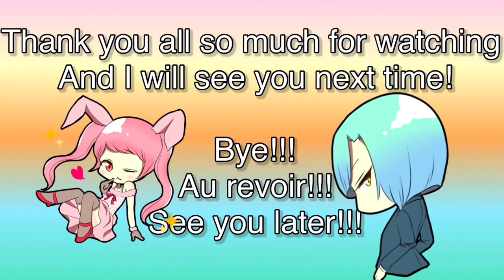CHRISTMAS Songs, Best Top 7 Christmas Songs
0:00 - 𝐼𝑛𝑡𝑟𝑜
0:13 - 𝑊𝑒 𝑊𝑖𝑠ℎ 𝑌𝑜𝑢 𝐴 𝑀𝑒𝑟𝑟𝑦 𝐶ℎ𝑟𝑖𝑠𝑡𝑚𝑎𝑠
2:36 - 𝐽𝑜𝑦 𝑇𝑜 𝑇ℎ𝑒 𝑊𝑜𝑟𝑙𝑑
5:23 - 𝑂ℎ 𝐶𝑜𝑚𝑒 𝐴𝑙𝑙 𝑌𝑒 𝐹𝑎𝑖𝑡ℎ𝑓𝑢𝑙
8:22 - 𝑂ℎ 𝐶ℎ𝑟𝑖𝑠𝑡𝑚𝑎𝑠 𝑇𝑟𝑒𝑒
11:02 - 𝑆𝑖𝑙𝑒𝑛𝑡 𝑁𝑖𝑔ℎ𝑡
14:05 - 𝐽𝑖𝑛𝑔𝑙𝑒 𝐵𝑒𝑙𝑙𝑠
16:24 - 𝑊𝑒 𝑊𝑖𝑠ℎ 𝑌𝑜𝑢 𝐴 𝑀𝑒𝑟𝑟𝑦 𝐶ℎ𝑟𝑖𝑠𝑡𝑚𝑎𝑠 (𝐽𝑎𝑧𝑧)
18:16 - 𝑂𝑢𝑡𝑟𝑜

viral video,
viral song,
viral tiktok dance,
viral tiktok song,
a viral tiktok,
viral dance,
viral girl tik tok video,
viral love song,
viral live video,
viral laughing video,
viral music video,
viral ngayon,
viral news,
viral.ph,
viral post,
viral priest,
viral tiktok videos,
viral wedding song,
viral youtube video,
viral youtube,
viral youtube channel,
1 viral video,
1 girl in all boy school,
viral 2021 video